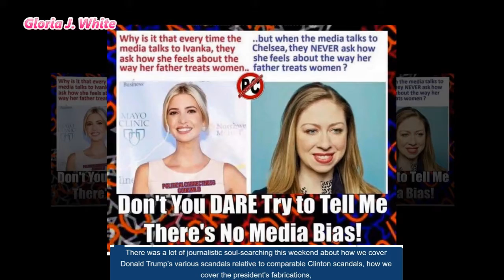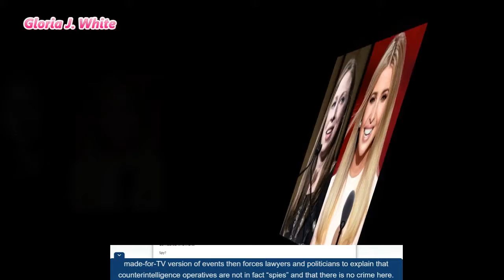Trump has invented his own legal language to distort the case against him—and it’s working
There was a lot of journalistic soul-searching this weekend about how we cover Donald Trump’s various scandals relative to comparable Clinton scandals, how we cover the president’s fabrications, and all the ways in which he uses distorted conspiracy theories to undermine the press, his own Justice Department, and public confidence in any institution but himself. That soul-searching must also focus on questions of law, where the media continues to fall prey to Trump’s distortions. When the president makes pronouncements about what is “legal” and “illegal,” and what he believes he’s been cleared of doing, we often parrot those words back as if he were saying something meaningful or real. He isn’t.
(Copy the link then paste into the search)
Product link: